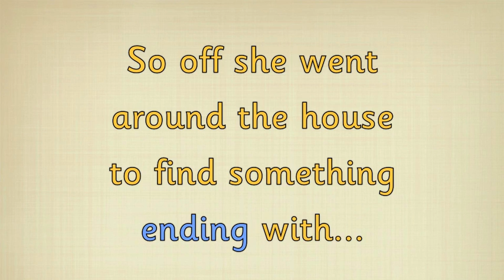Geraldine the Giraffe learns the /x/ sound